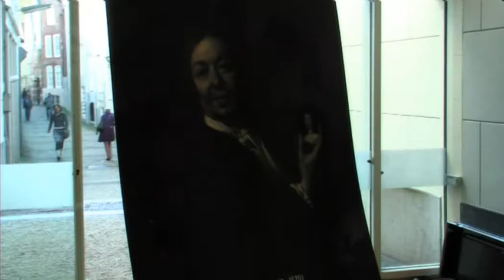Opening Bartholomeus van der Helst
Vrijdag opende het Amsterdam Museum niet één maar twee tentoonstellingen.
In dit filmpje is te zien hoe de opening van Bartholomeus van der Helst verliep.